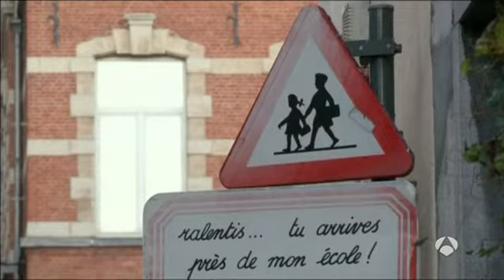Bruselas extiende su nivel máximo de alerta a un cuarto día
El primer ministro belga, Charles Michel, anunció que Bruselas mantendrá este martes el nivel máximo de alerta por amenaza terrorista. Será el cuarto día consecutivo. No obstante, los centros educativos y el metro en Bruselas reabrirán "progresivamente" desde este miércoles.